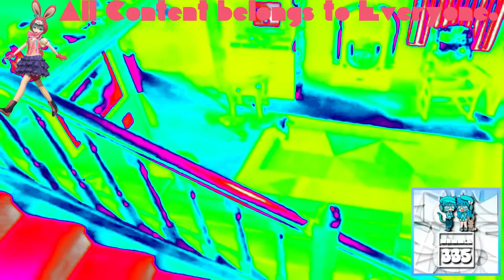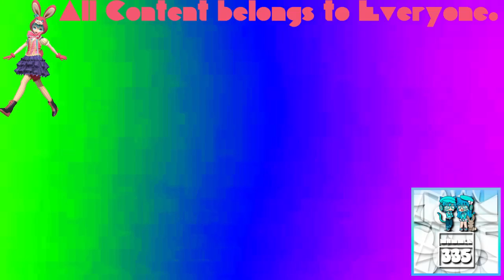(REQUESTED) Greatest Freakout Ever 19 In 4ormulator V22